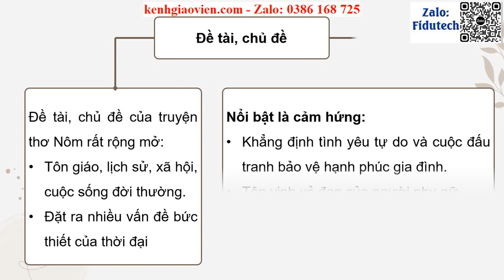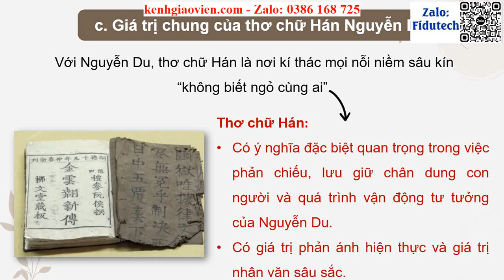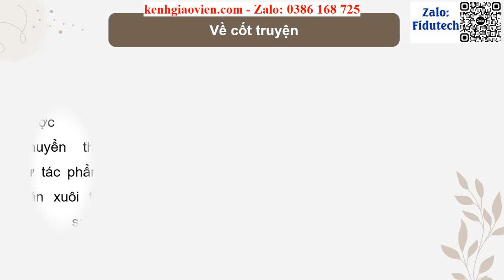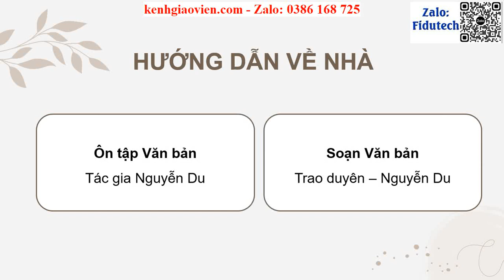Giáo án powerpoint Bài 6 VB 1: Tác gia Nguyễn Du | GA điện tử Ngữ văn 11 KNTT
Phía trên là giáo án Powerpoint hay còn gọi là giáo án điện tử, giáo án trình chiếu Bài 6 Văn bản 1: Tác gia Nguyễn Du | Sách Ngữ văn 11 kết nối tri thức. Giáo án được làm với phong cách: hiện đại, đẹp mắt để tạo sự hứng thú cho học sinh.